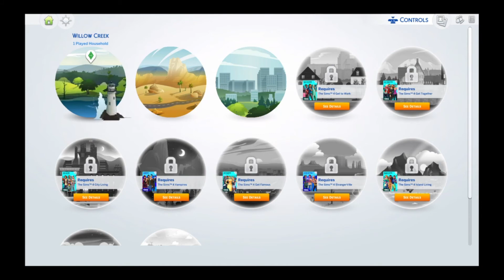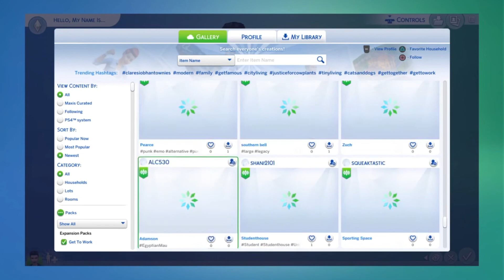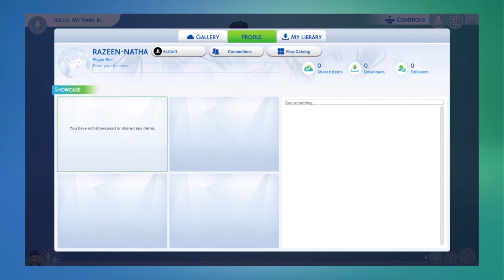The Sims 4 PS4 2014 HD PC 2014 HD Razeen Natha Walkthrough Part 1